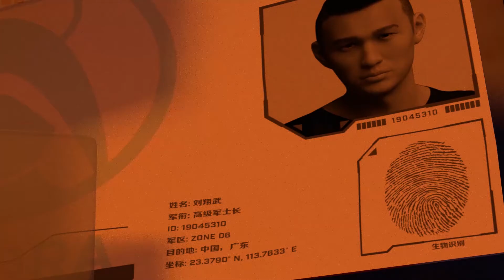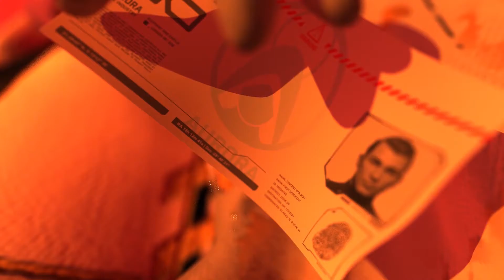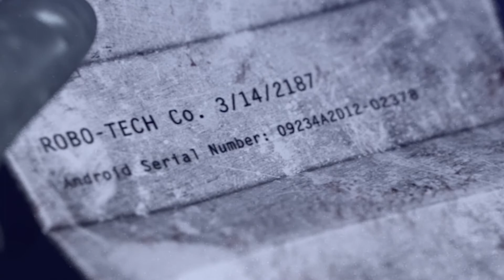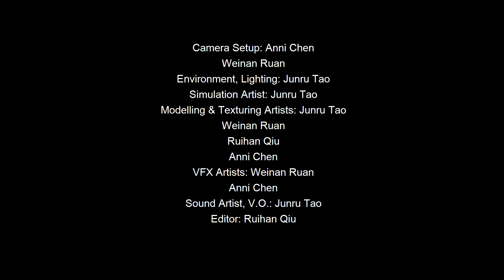MissionZero Final Film